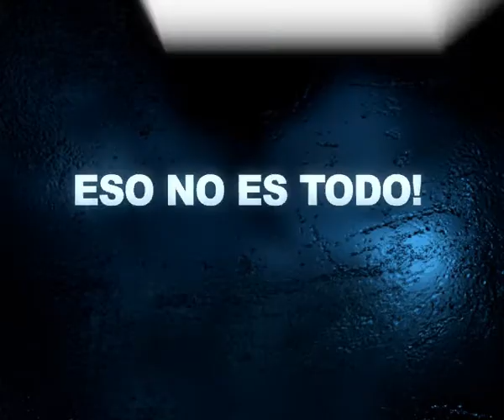Terlz Party presentacion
Presentacion del evento Terlz! cumpleaños de nico'